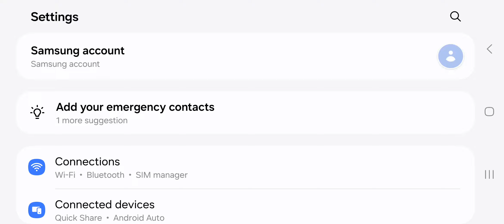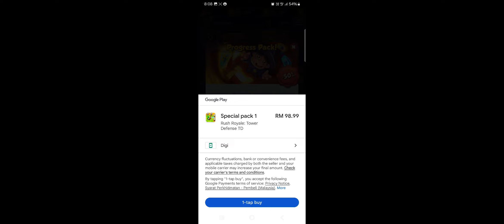How It *FEELS* To Buy A Scam Offer Named "Progress Pack" And You Better Buy The 999 Gems One 🤬🤬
Join Official Kazutekii Rush Royale Clan:
885386

Add My Rush Royale:
86334734

Wanna PvP for content, join clan and ask for it! Are you ready?

About the Game:
Welcome to the Isle of Rhandum - a realm of tower defense, clans, magic and mayhem! Collect units, assemble a deck for base defense and get ready for a TD game full of action, adventure and endless fun - Rush Royale!

Mighty warriors are ready for a TD clash! You have plenty of cute but fearsome units at your disposal, from keen-eyed Archers and crafty Trappers to angry Bruisers and graceful Blade Dancers! Merge units and manage your mana carefully - devise a strategy around your deck’s strengths in a castle defense! And don’t forget about Heroes - these mighty champions have the most powerful abilities!

Conquer the opposition in PvP! Break through enemy Tower Defense, progress and earn more trophies! Play defense games against the most powerful players to win exquisite rewards! But beware, fortune can be fickle in TD games! Stick to a strategy and win through cunning and intellect as you lay siege to the castle and break through enemy defenses!

Join the Co-Op mode and embark on a TD quest to explore Rhandum with your friends! Set a castle defense against dreadful bosses and their minions. Defense games never get old as you’re fighting monsters together! Succeed in TD games and get unique loot! Ready your defenses and protect the castle!

There are many factions in the game, from Technogenic Society to the Kingdom of Light, and every unit and hero belongs to one of them. There are no “weak” or “strong” decks - collect, merge, learn to play your army well and level up units you use most. Some of them can Ascend, gaining unique battle talents!

Events bring even more variety to the base defense you’re used to – try them out to find out if you can master unique rules and beat the enemies in tower defense games!

Join one of the clans to earn unique benefits! Fight as one with your clanmates and succeed in both Co-Op and PvP tower defense!

Quests make your life easier and more interesting! Each completed quest brings useful rewards!

Clash, conquer, win, prevail! Rush Royale is a TD game like no other. The Isle of Rhandum awaits!